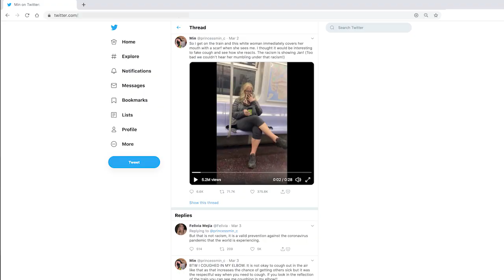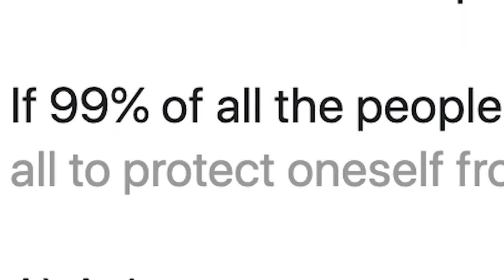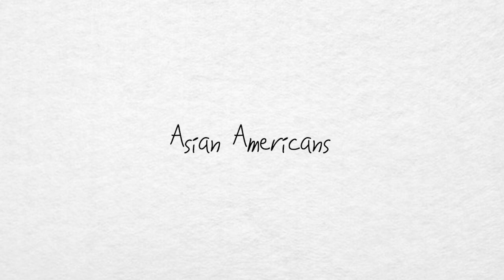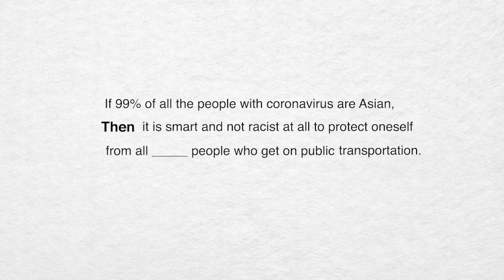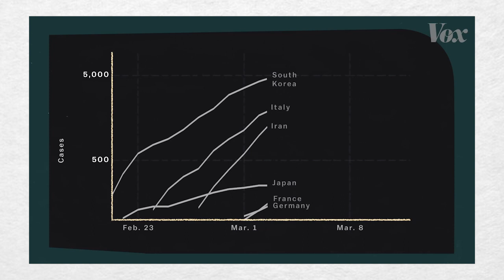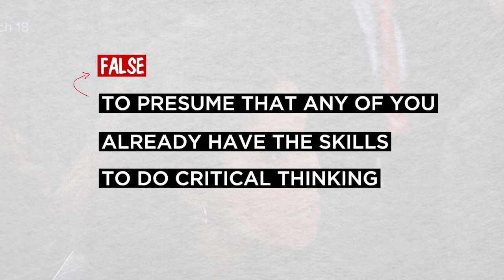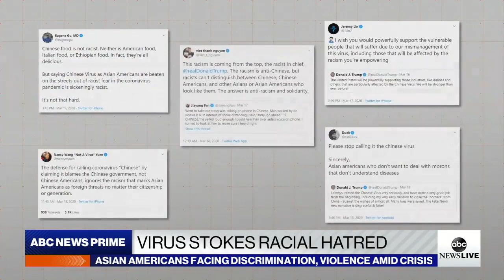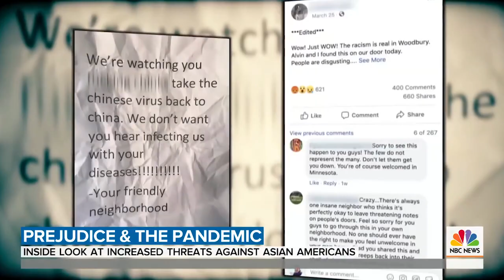1. Introduction to Critical Thinking